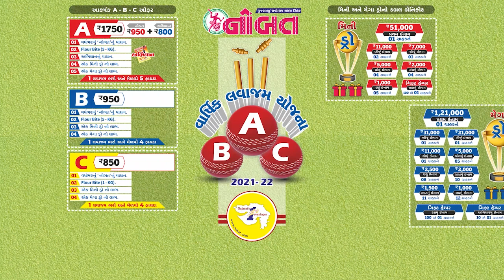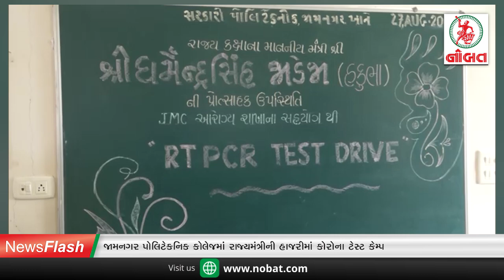News Flash 27-08-2021 :- જામનગરના કબ્રસ્તાનમાં એક પાકિસ્તાની ની દફનવિધિ